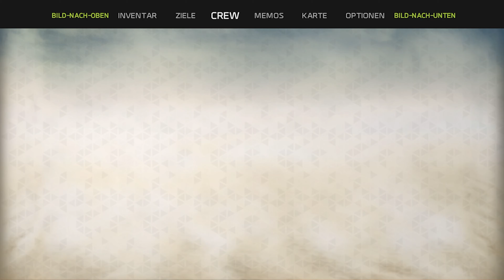ReCore | Das Labyrinth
– Inhalt --

Um zu überleben, müssen Sie Freundschaften mit einer mutigen Gruppe von Corebot-Gefährten schließen, von denen jeder über einzigartige Fähigkeiten und Kräfte verfügt. Die ReCore Definitive Edition enthält das neue Abenteuer „Eye of Obsidian“. Du triffst den mutigen Corebot „Violet“ und reist in die permanente Mitternacht des Hungernden Meeres, einer bisher unerforschten Region von Far Eden, wo uralte Feinde ihre Rache an Joule und der gesamten Menschheit planen!

-- Lösungshilfe --

-- Anbieter --

Entwickler Level5 Comcept.

Entwickler Armature

Offizielle Webseite

-- Händler --